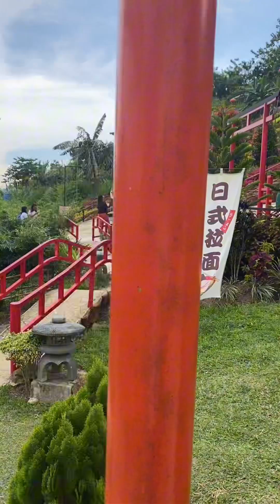Road trip to Busay and heading to Cebu’s Little Kyoto (Japan)